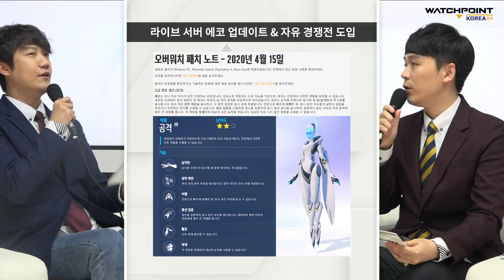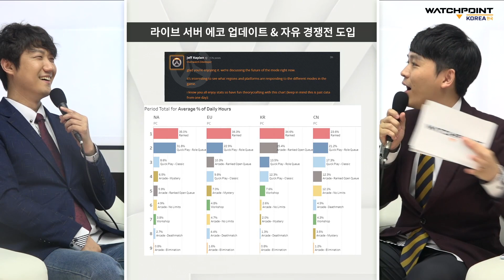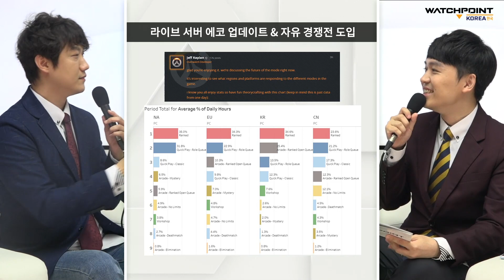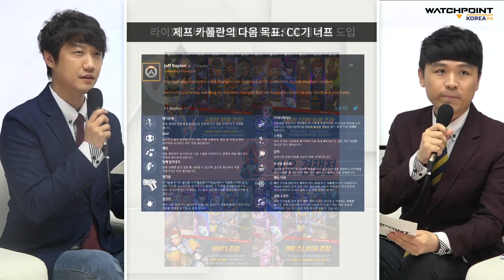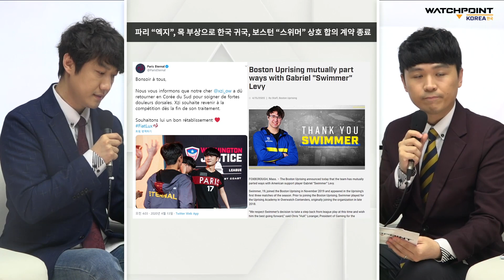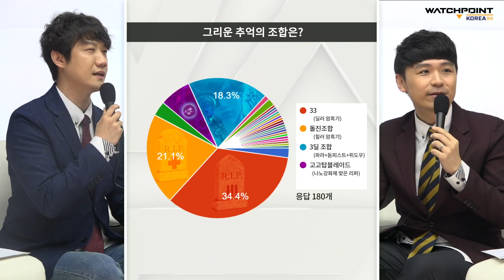워코ㅣ9회ㅣ그 시절, 우리가 좋아했던 조합 (4월 19일)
고품격 오버워치 리그 방송 워치 포인트 코리아가 돌아왔습니다! 가끔... 두 MC의 티키타카에 웃다가 내용을 놓쳐서 다시 돌려보긴 하지만... 해변탕 듀오가 들려주는 알찬 오버워치와 리그 소식을 함께 만나보시죠!ㅎㅎㅎ